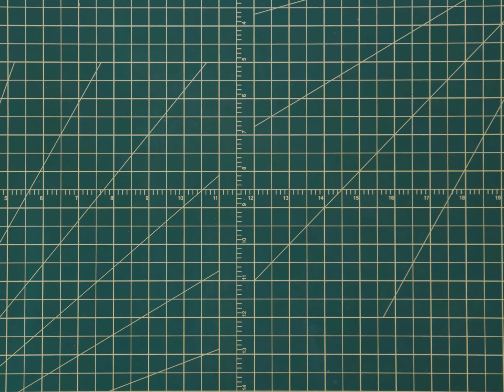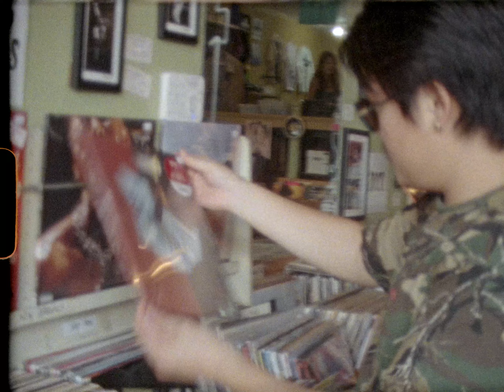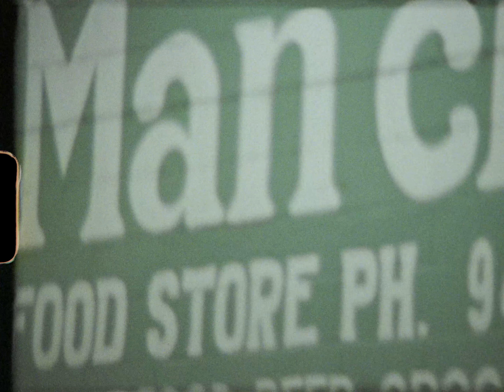New Orleans With My Friends - Super 8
been waiting for weeks for this film to be developed, here's a gem featuring some of the special people in my life. enjoy!